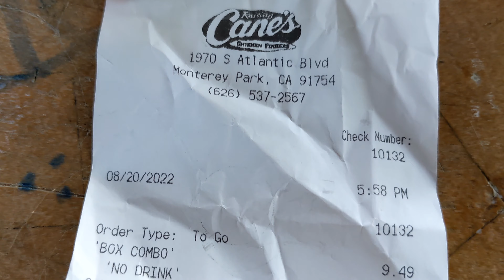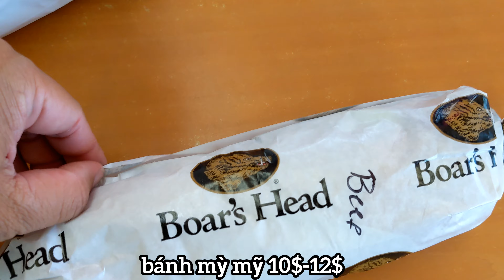Phở pacific. Thức ăn nhanh canes. Bánh mỳ Mỹ Wrap&roll eatery 2022. 太平洋河粉. 快餐手杖canes. 美国麵包Wrap&roll